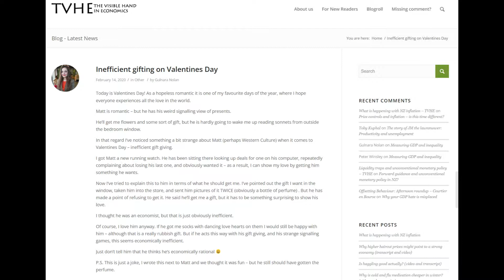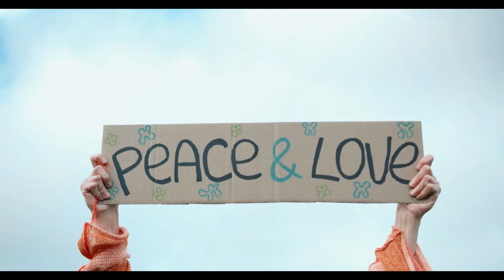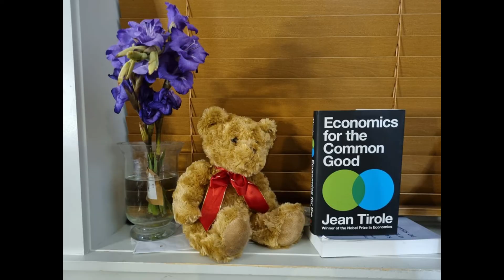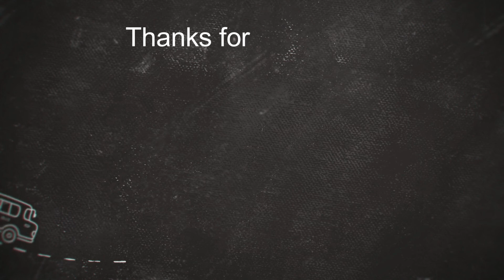Inefficient gift giving on Valentine's Day?